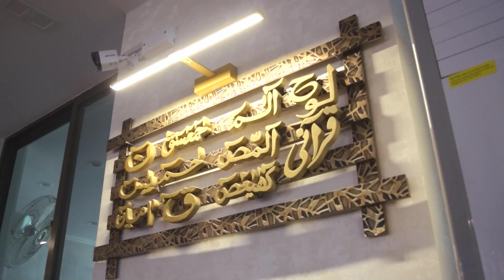Wudu k Fazail aur Hikmataim/Wuzo k fazail/wuzu/ٖfazail of ablution/وضو کے فضائل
↪►► Topic:
About Imran Madani:
This is an official Youtube Channel of world-renowned Islamic Scholar Muhammad Imran Attari Madani. He is islamic Scholar of Madani Channel as well. He appears in different programs on the Madani channel which has made him popular worldwide.  “Madani Safar Nama” i.e. is his most-watched program on the Madani channel.